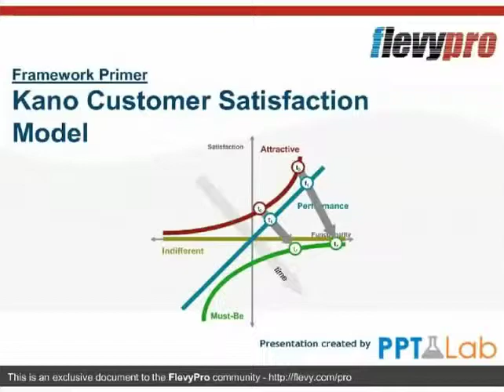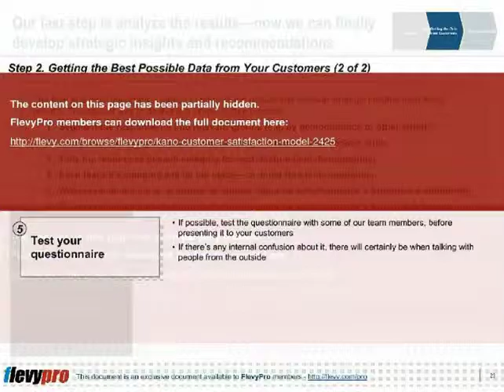Kano Customer Satisfaction Model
DOCUMENT DESCRIPTION
The Kano Customer Satisfaction Model is a theory of product development and customer satisfaction developed in the 1980s by Professor Noriaki Kano. This model classifies customer preferences into 4 categories of product features:

Performance Features
Must-Be Features
Attractive Features
Indifferent Features

These features can be mapped against a 2-dimensional chart with the axes Satisfaction and Functionality. Through this visualization, the model offers insight into the product attributes that are perceived to be important to customers.

The purpose of the tool is to support product specification and discussion through better development of team understanding. The Kano Customer Satisfaction Model focuses on differentiating product features, as opposed to focusing initially on customer needs. Kano also produced a methodology for mapping consumer responses to questionnaires onto his model.

ABOUT FLEVYPRO
FlevyPro is a subscription service for on-demand business frameworks and analysis tools. FlevyPro subscribers receive access to an exclusive library of curated business documents—business framework primers, presentation templates, Lean Six Sigma tools, and more—among other exclusive benefits.